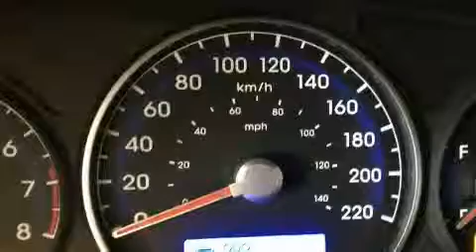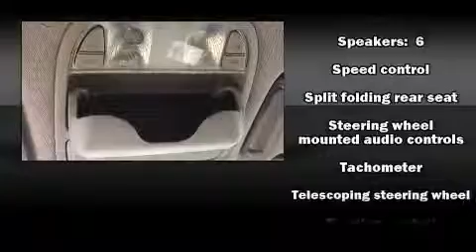2010 Hyundai Santa Fe - Grande Prairie, AB - Stock# 13LT8489XA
Come take a ride in this GREAT AWD Santa Fe . This SUV was lady driven since new and was services at our dealership since new. Looking for a great all wheel drive to get around winter roads try this one out. The owner got married and traded it in for a truck as they may get a trailer. They got a great deal off me on a new 2013 Longhorn. See me to take this one out for a ride and make your own great deal.